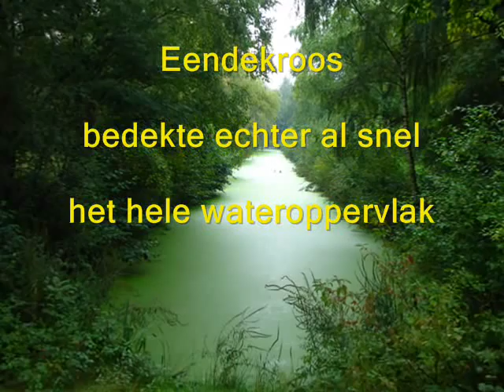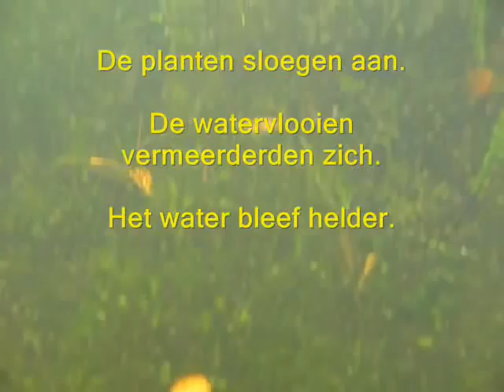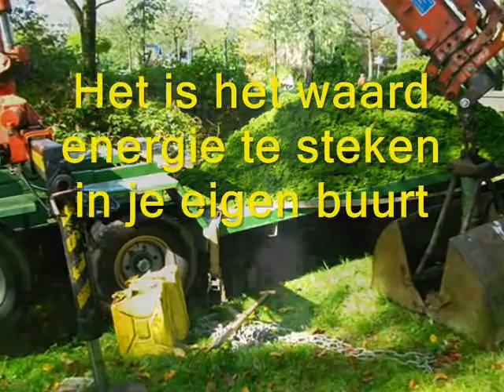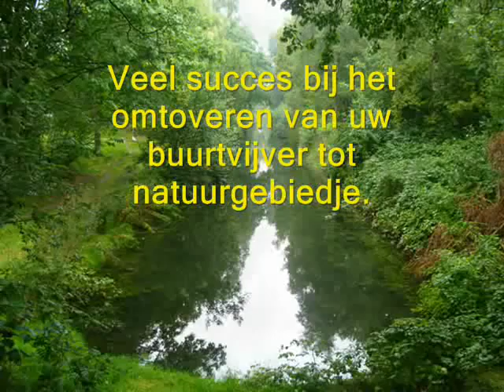Buurtvijver, oude versie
Dit is de oude versie van: "Maak van je buurtvijver zelf een natuurbgebiedje". Zoek naar het nieuwe filmpje met deze titel.